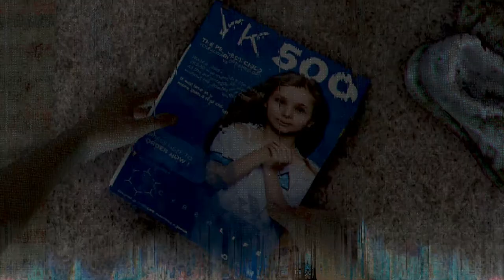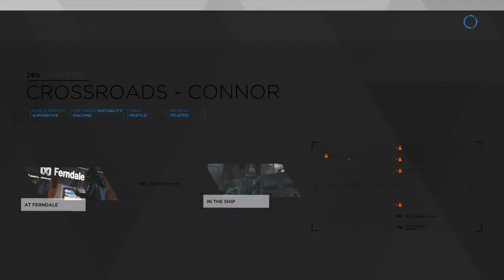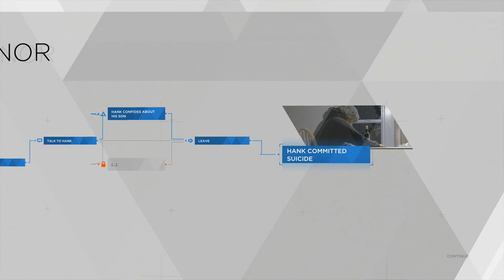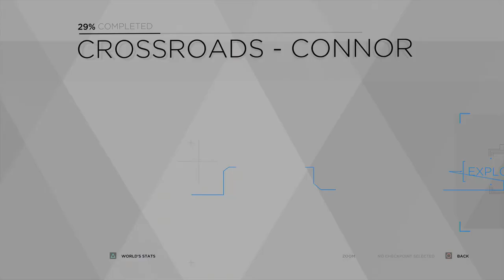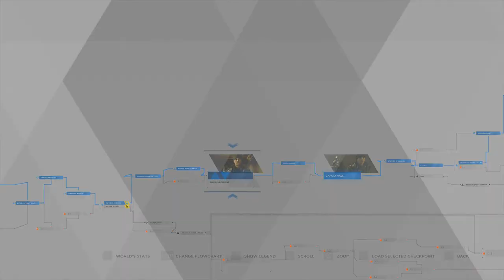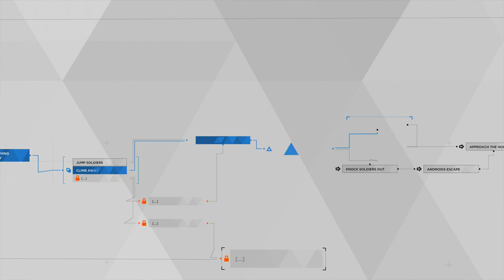Let's Platinum Trophy - Detroit Become Human - Crossroads and Night of Soul - Episode 11